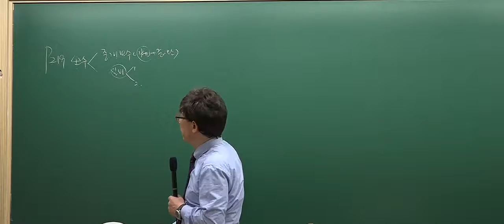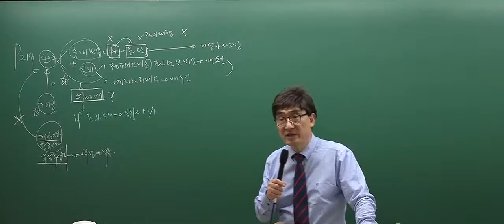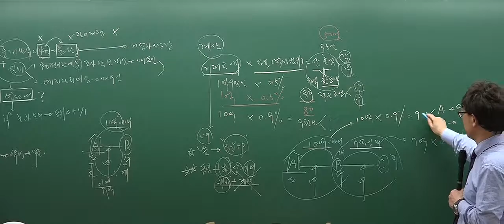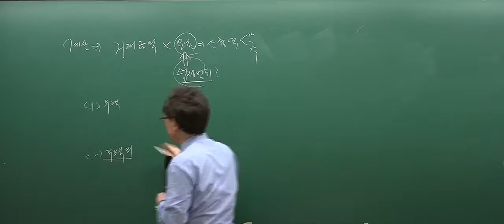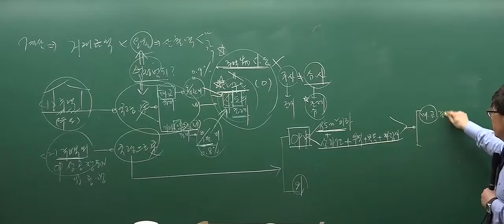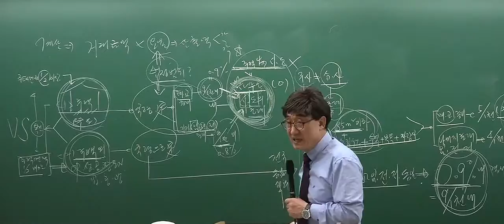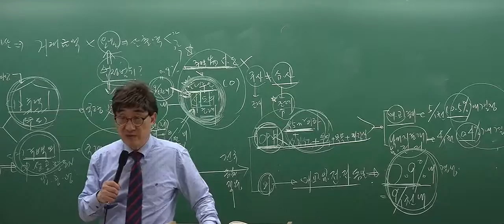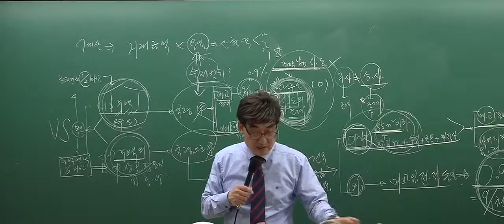[2017심화_4회3강] 공인중개사 강의_공인중개사법(한병용)_개업공인중개사의 보수 (p.219)